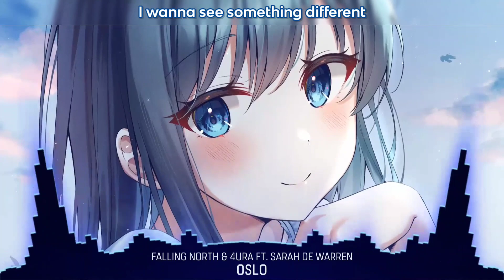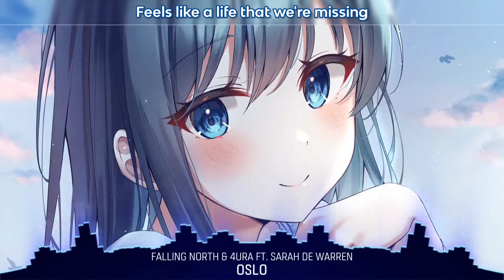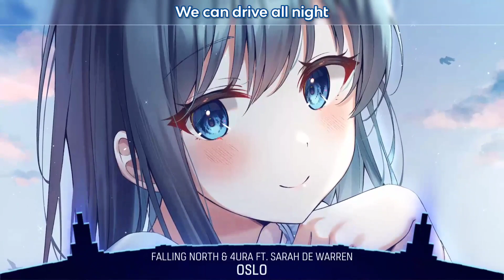Nightcore - Oslo - (Lyrics)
📌 Song Information :
Title : Oslo
Artist : Falling North & 4URA feat. Sarah de Warren
Label : Frequency